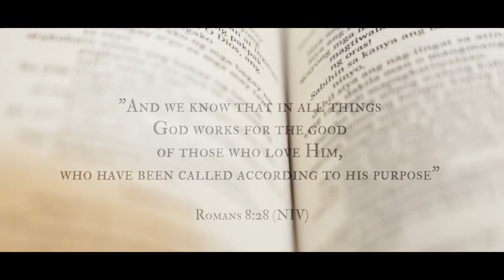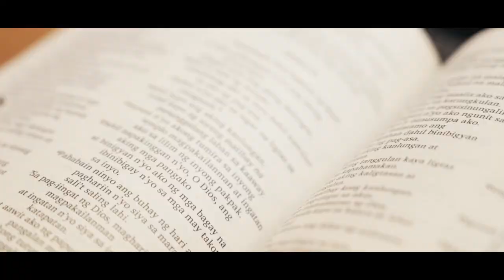"Pasco" Music Video | SCPA South Luzon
As our own unique way of celebrating Christmas this year, SCPA held an interbranch music video competition. Each entry was tasked to reflect our Paskong Pinoy Christmas theme; core values of Service, Christ-Centered Principles, Passion, Accountability; and the real Reason for the season: our Lord and Savior Jesus Christ.
The song used is an original composition that we commissioned to Silverfilter entitled "Pasco".
We're happy to share with you our third placer in our Inter-Branch Music Video Competition from South Luzon.